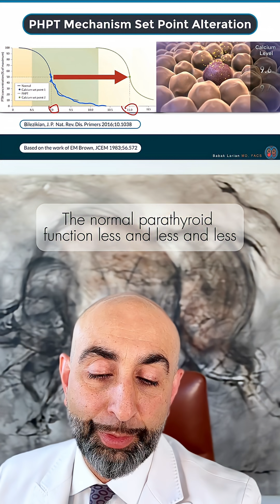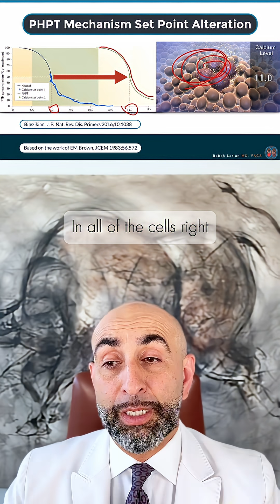Why Does Primary Hyperparathyroidism Happen?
Primary hyperparathyroidism occurs when one or more of the parathyroid glands produce too much hormone (PTH)—often due to a benign tumor (adenoma). This leads to high calcium levels, which can cause fatigue, kidney stones, bone loss, and more.

Dr. Larian breaks it all down in this video.

Or click the link in our bio!